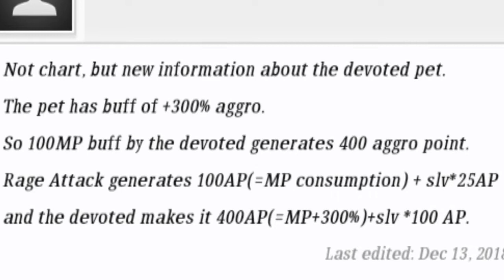Toram Online - How to choose pet for tank?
In this video i will show the way you guys can choose pet for tanking purpose, since playing with pet is always fun uwu .

I will tell more info about build n leveling or what u should know when u having a pet.

And so sorry about the nuub editing, i just using my phone to edit all this. I hope this video will help